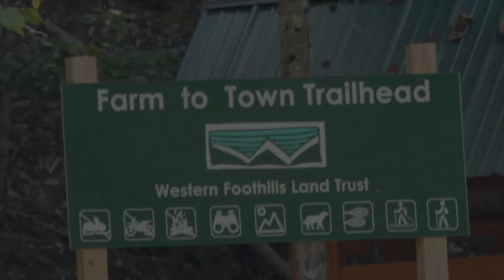. . 2023. 10 04 Norway ME US of A Fall foliage . . .